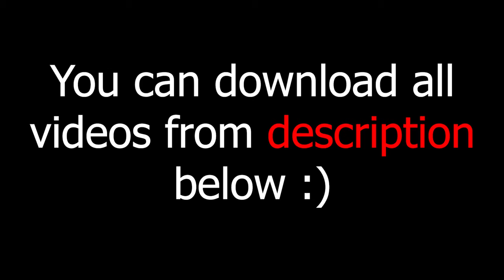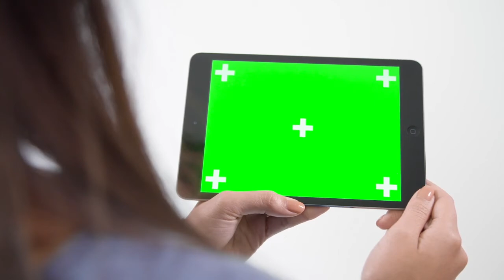green screen effects adobe premiere pro fire electric particle after fx water world royalty free